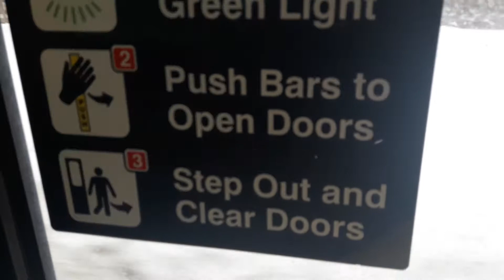TTC Orion VII #8011 (Route 111 East Mall)